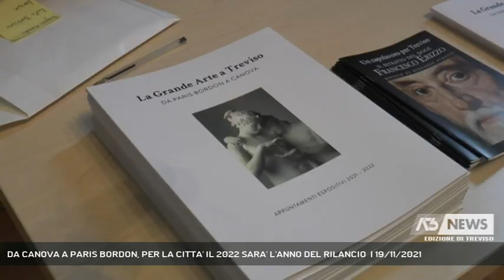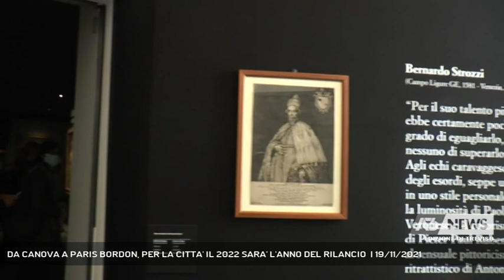DA CANOVA A PARIS BORDON, PER LA CITTA' IL 2022 SARA' L'ANNO DEL RILANCIO | 19/11/2021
A3 NEWS Treviso 19/11/2021 - TREVISO - La grande arte a Treviso, oggi l'inaugurazione del ritratto del doge Francesco Erizzo a Santa Caterina. Ma si guarda al 2022, l'anno del grande rilancio: due mostre internazionali e il nuovo Museo Bailo. - Intervistati LAVINIA COLONNA PRETI (Assessore Cultura Comune Treviso), FEDERICO CAPRARO (Presidente Ascom Treviso), FABRIZIO MALACHIN (Dirigente Settore Musei Comune Treviso) (Servizio di Cristian Arboit) - Segui Antenna Tre anche sul digitale terrestre! Visita il sito